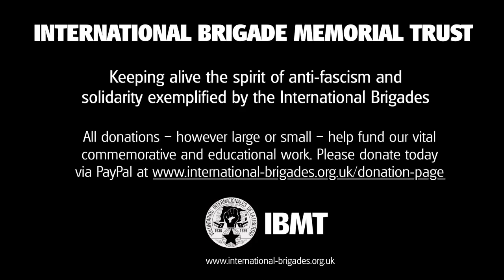IBMT Online Conversation 2022: Betraying Democracy in Spain?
IBMT Online Conversation 2022: Betraying Democracy in Spain? British policy from non-intervention to Munich. Professors Helen Graham and Paul Preston in conversation. Chaired by Dr Richard Baxell. Hosted by the International Brigade Memorial Trust.

Support the IBMT's educational and commemorative work by making a donation